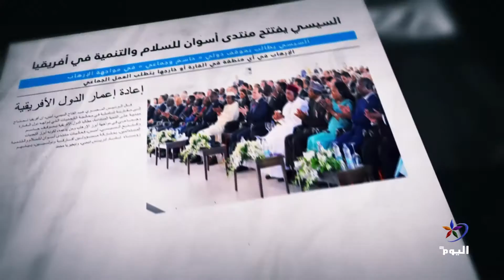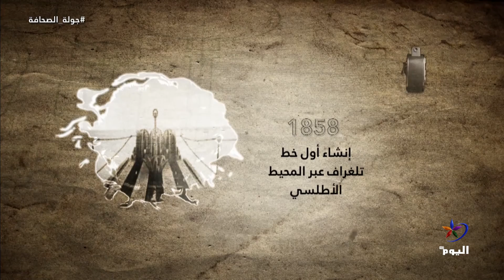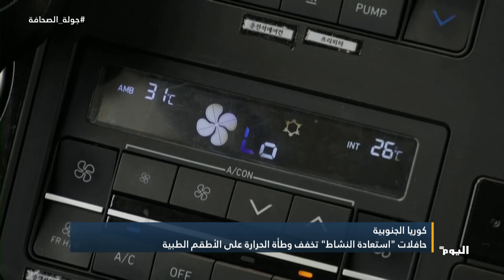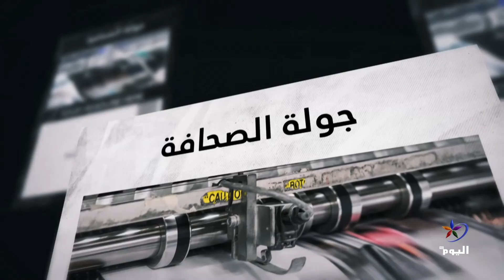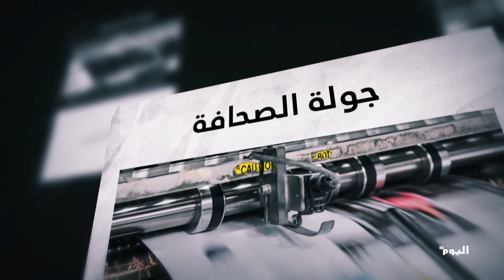جولة الصحافة | قناة اليوم 05-08-2021